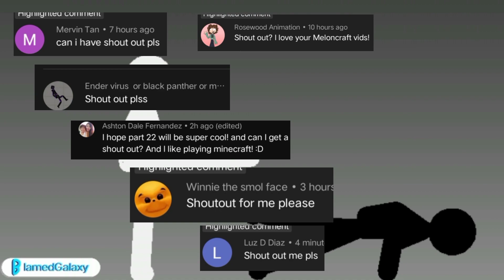So I tried Sticknodes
I'm getting a little used to it.

Programs used:

Animation: Sticknodes (Free version)

Editing: CapCut

Sources:

Sound effects: YouTube videos

If you're wondering, I just hid the sticknodes watermark on my own.